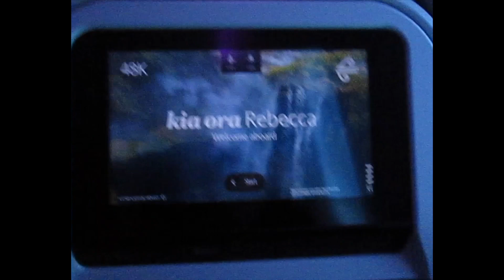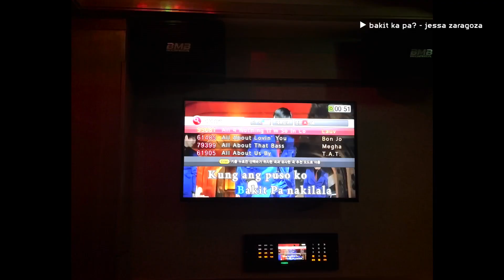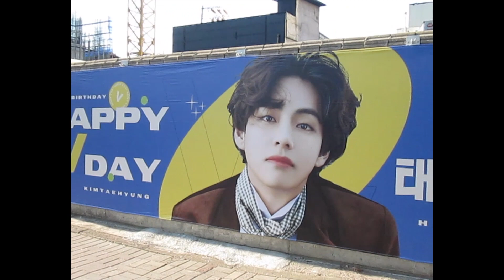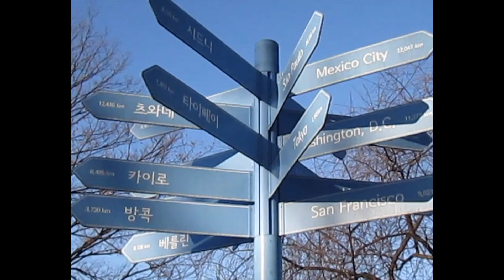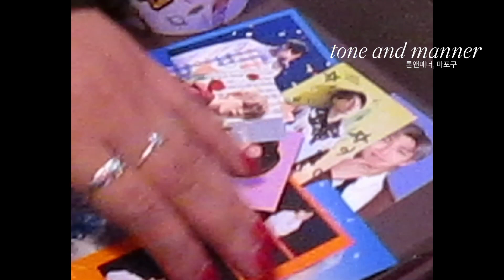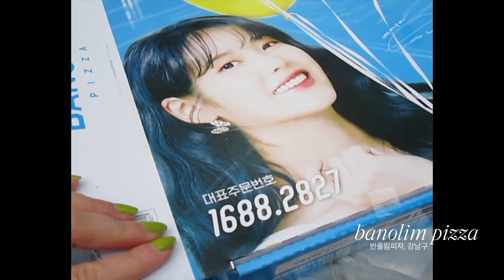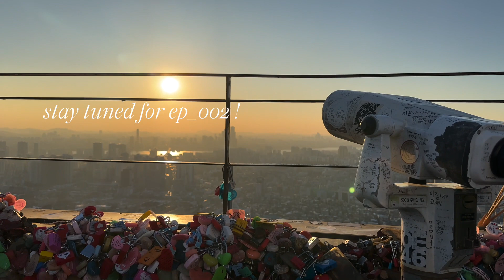seoul ep_001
After a year-long hiatus, your favourite youtube sensation is BACK with episode 1 of her seoul trip and doing vlogs the only way she knows how… • ☆.｡.:*　in chronological order　.｡.:*☆

You’ll probably notice a slight change in the footage quality and I can assure you it’s not that I’ve suddenly become alty… but rather my canon powershot g7x mark ii got water damaged last year (because I’m dumb riiiip my loife) so I filmed with with mum and dad’s old digicam. In saying that, I will say that I’m very happy with the end product and its home video feel! I might keep up the same style of video! (also means less work for me because I don’t have to fuss over colour grading and audio as much so yay!)

Also a massive shoutout to google maps street view and naver maps. Without you guys I never would’ve been able to track down all the location names so thank you so much Billy G and whoever the creator of naver is.

MUSIC (all by 뉴진스 newjeans because like the rest of the human population, they have taken over my loife) :
➫ ditto
➫ omg
➫ attention [silartist remix]
➫ omg [희성 bossa nova remix]

I know it’s not the end of the world but it’s important to me that you know that I’m heartbroken by the fact that I could not, for the life of me, incorporate hype boy into this video. Hype boy bpm was just too hype for it.